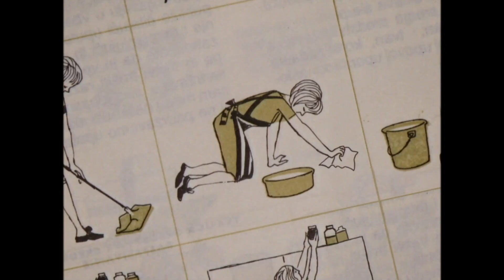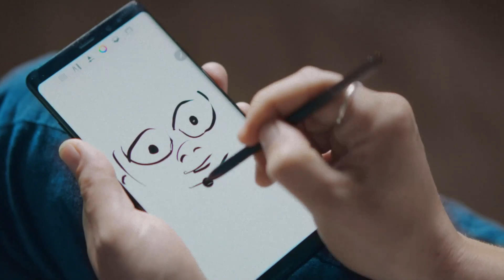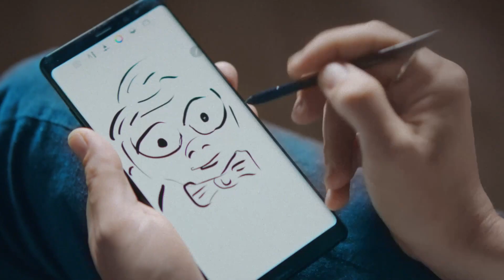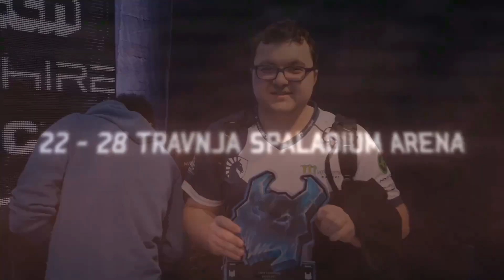CSadria Clan Championship powered by A1 - Adria qualifiers #4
CSadria Clan Championship Season 3 je regionalni turnir s nagradama u iznosu 4.000€ s LAN finalom u splitskom Clan Gamningu!

Counter-Strike kupovi, LANovi, intervjui i izvještaji s događanja iz Balkan/Adria regije.